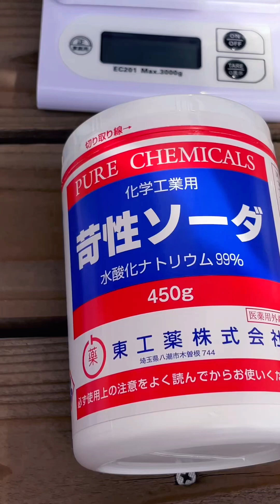【手作り石鹸】オリーブオイルから石鹸を作る！ マルセイユ石鹸！ ワイヤーカッター自作！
最近肌荒れが酷くて、、、、
乾燥肌、吹き出物、アトピー性皮膚炎か？
手荒れも酷い、、、、
無添加石鹸を買おうと思ったら結構良い値段がするんですね。
じゃー作っちまおうと、、、、
オヤジのコスメ、、、、
エイストラバージンオリーブオイル　750g
鹸化係数0.136
鹸化率90%
苛性ソーダ92g
油72対水28
水210g（精製水か湯冷まし）
ステンレスかガラスのボールとステンレス製の泡立て器を準備。

●コールドプロセス
①苛性ソーダ、水、油の計量をする。
②ステンシルボールを準備して水酸化ナトリウム水溶液を作る。
③水酸化ナトリウムが溶けたら油を注ぐ。
④ひたすら混ぜる。
⑤マヨネーズぐらいの固さになればOK。
　24時間掛かる場合がある。
⑥型入れ。
⑦保温冷却。（クーラーボックス等でゆっくり冷やす）
⑧固まったらカット乾燥。
⑨乾燥は30日程度で使用出来るようになる。

●ホットプロセス
④ひたすら混ぜて色が落ち着いたら火に掛ける。
⑤炊きながら混ぜる。　マッシュポテトぐらいになったら完成。
⑥型入れ。　エアーが入るのでトントンしてエアーを抜く。
⑦クーラーボックス等で保温しながら冷却。
⑧24時間後固まっていればカット乾燥。
⑨ホットプロセスは固まっていれば直ぐに使えます。

1回目コールドプロセス速攻失敗。
直ぐにガスで炊いてホットプロセスへ変更。
熱反応が早く直ぐにドロドロに、、、、
型入れして2日経ったが分離してらところがあり失敗と判断。
仕方が無いのでリバッチ。
失敗した石鹸を細かく刻んで水を足し火に掛ける。
水分を飛ばしながら炊き込んで行く。
マッシュポテトぐらいの固さになればOK。
型入れして冷却。
冷却はクーラーボックスに入れてゆっくり冷却させました。
30時間で取り出したところカチカチに固まってました。
後は自作のワイヤーカッターで切り出し完成。
ホットプロセスは反応が終わってる状態なので直ぐに使用出来ます。
少し乾燥させたら使って行こうと思います。
今度は香り付きの石鹸遠作って行きたいな〜